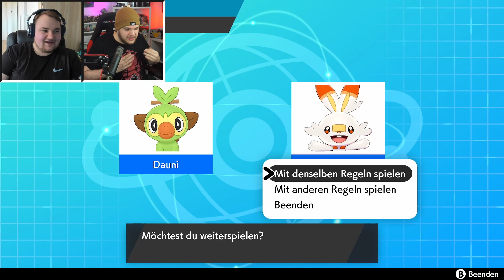200€ AUSGEBEN - dann kämpfen Wir!​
Mit dabei: @Raizor